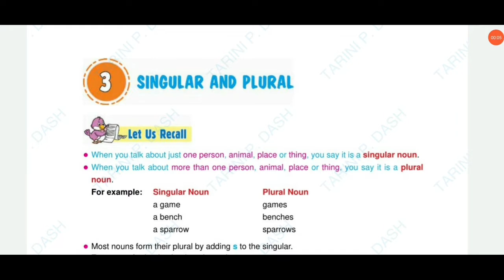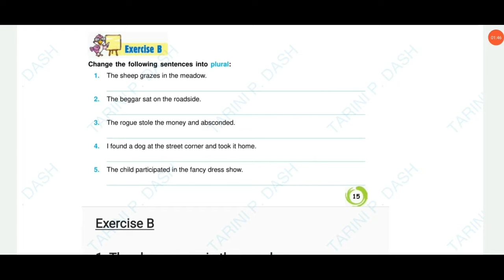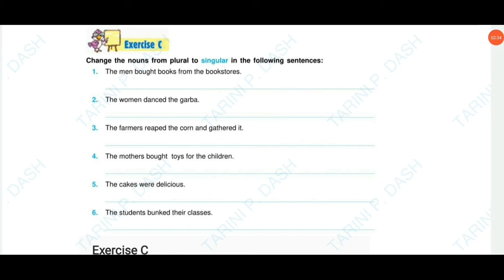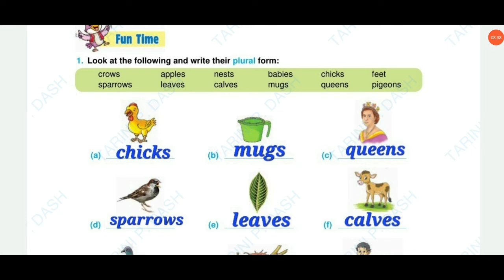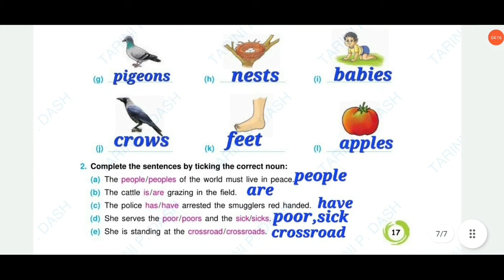Singular and Plural|Ch-3|Class-5|Grammar Success With Composition